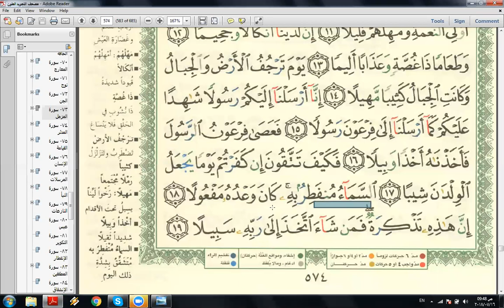Eaalim Idris - Surah Al-Muzzammil ayat 14 to 19from Quran .